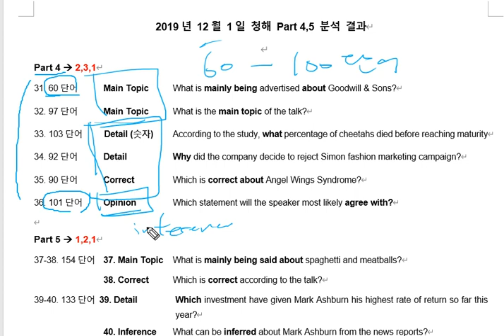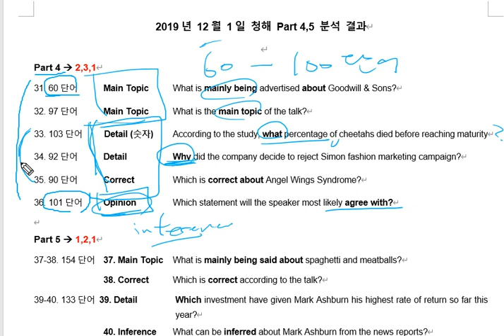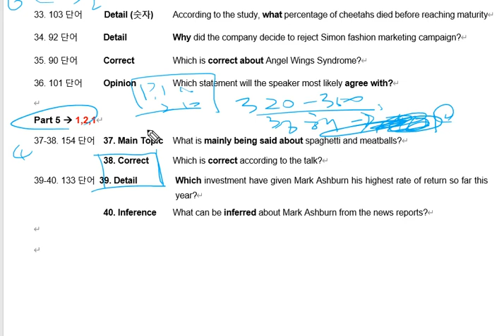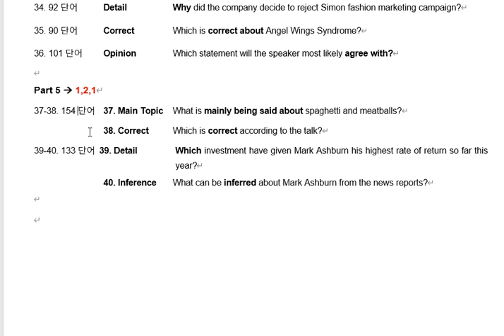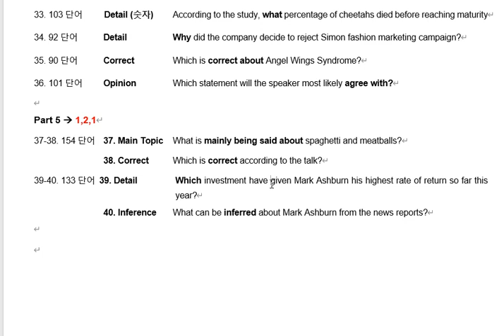12월 1일 뉴텝스 청해 파트4,5분석 곽영어